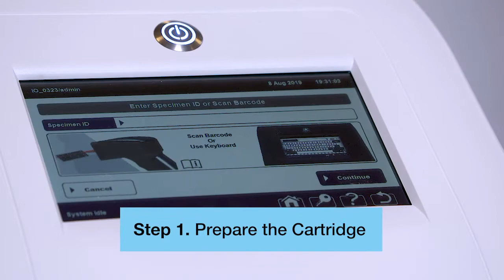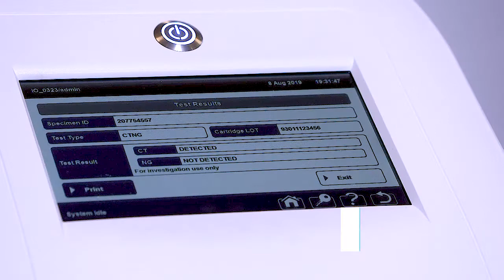binx io | Molecular Point-of-Care STI Testing | CT/NG Results in About 30 Minutes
The world’s first FDA-cleared, molecular point-of-care test providing central lab quality results in about 30 minutes for chlamydia and gonorrhea in women.